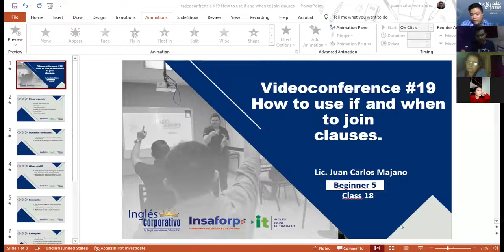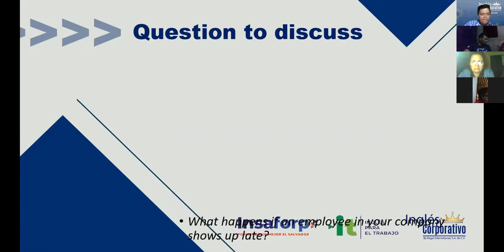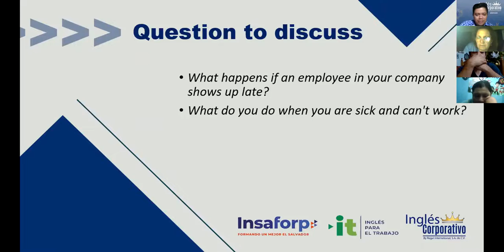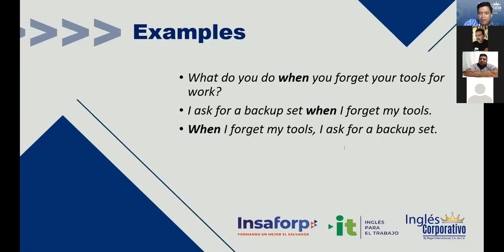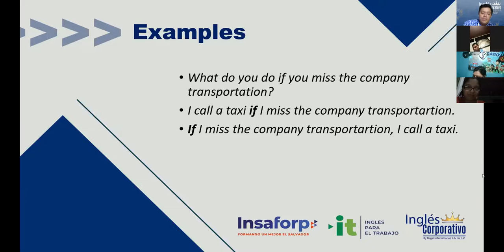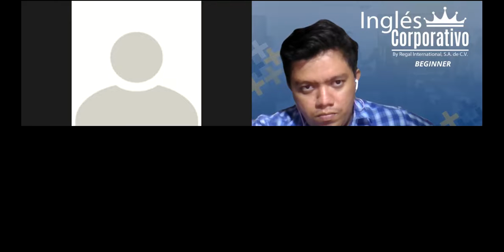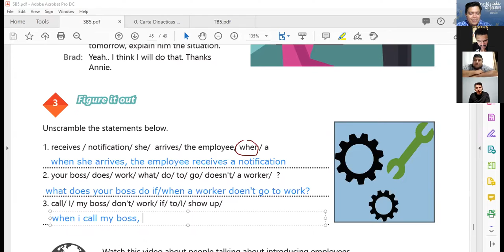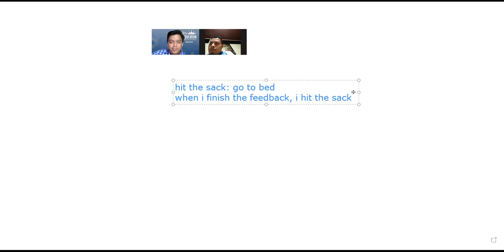Ingles Corporativo- Videoconferencia #19 How to use if and when to join clauses.